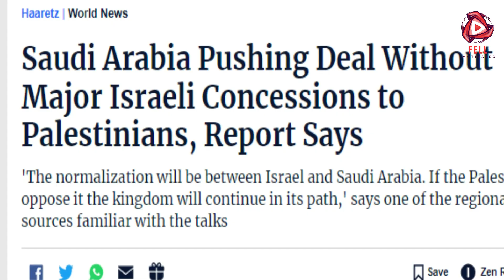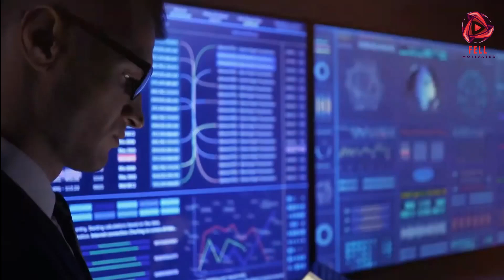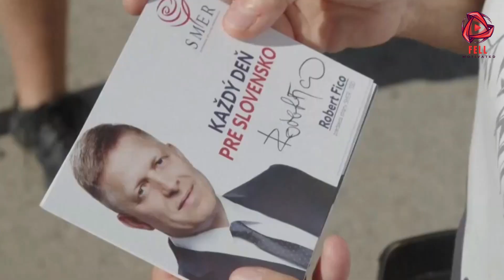মুসলিমদের সাথে বিশ্বাসঘাতকতা! ইসরায়েলের সাথে সম্পর্ক করছে সৌদিআরব । russia । ukrain ।আমেরিকা ।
মুসলিমদের সাথে বিশ্বাসঘাতকতা! ইসরায়েলের সাথে সম্পর্ক করছে সৌদি ! ইউক্রেনে সেনা পাঠাচ্ছে যুক্তরাজ্য?
হতে পারে ন্যাটোর আদলে সামরিক চুক্তি। ফলে ইসরায়েল-সৌদি-আমিরাত একে অপর দেশে সেনা মোতায়েন করতে পারবে ।
প্রশিক্ষনের নামে ইউক্রেনে সেনা পাঠাচ্ছে যুক্তরাজ্য!
ন্যাটো দেশ স্লোভাকিয়ায় রুশপন্থি দলের বিজয়, ইউক্রেনে আর একটি গুলিও যাবে না ।